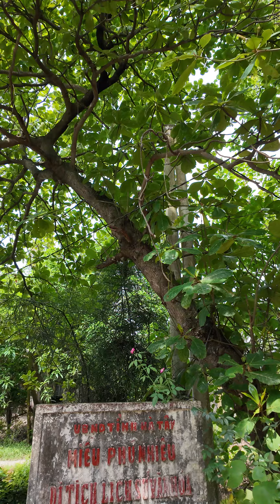xả kho hộp phao 4 quả